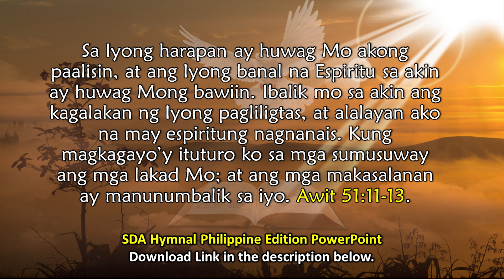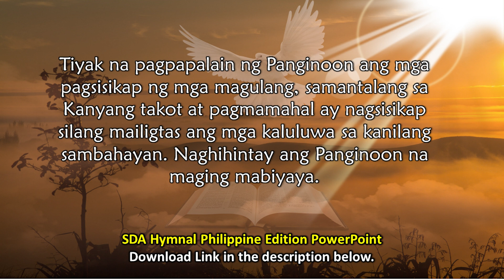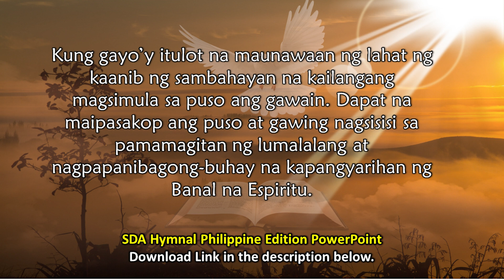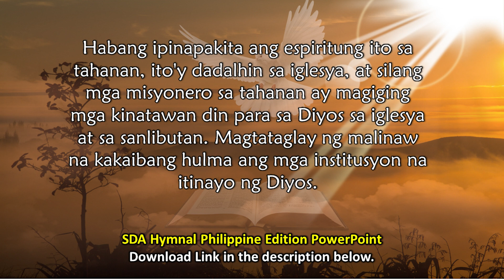May 7, May mga Magulang na Nagmamalasakit